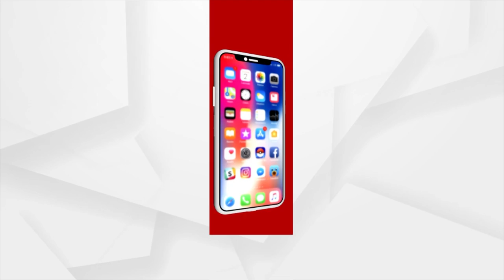Pradhan Mantri Kisan Samruddhi Kendra Inaugurated in Puri Village